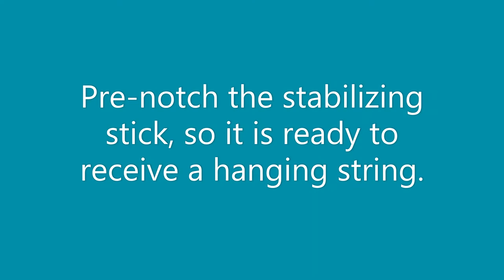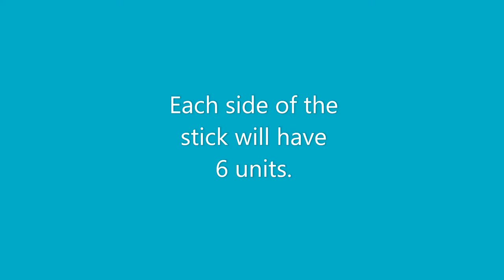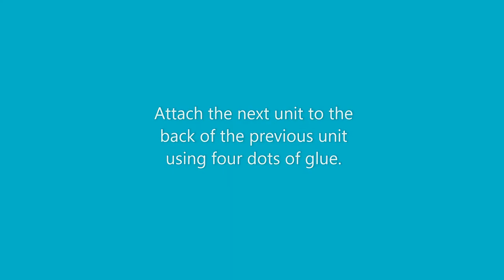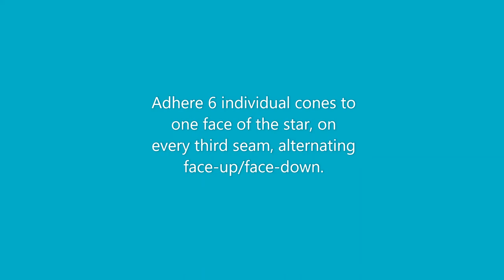Bamboo Cone Star Assembly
A step-by-step video which shows how to make a DIY high-end star decoration, designed by Joe Atinsky. We created these to decorate our place of worship, becasue we wanted a non-commercial look for the Holiday season.

Once constructed, you can leave as is for a natural bamboo look, or dust with your favorite metallic spray-paint. Once the basic unit is understood, there are endless design possibilities. The only limit is your vision.